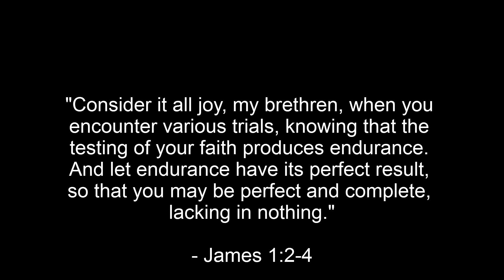Broken Home Day 1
Broken Home Day 1, CoST QRF, Mission Spec with MAKO